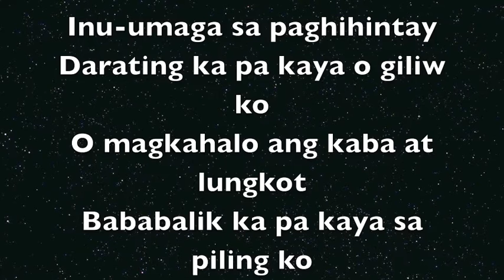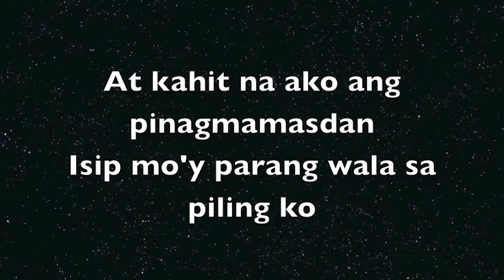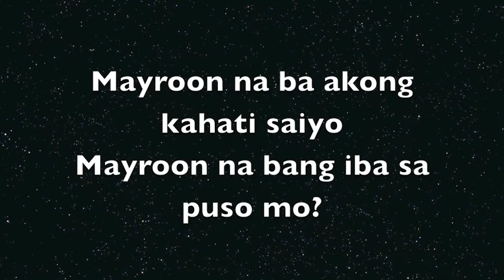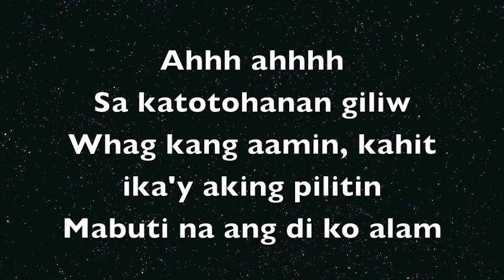CIAMARA MORALES - Whag Kang Aamin Lyrics (Original Song)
1 of my original songs from the album Ciamara Morales.

This song is about someone who refuses to accept the truth about her/his partner's cheating. It's very hard to accept when you know something and someone who you care about deeply had change their feelings towards you. You want to hang on for the sake of time, emotion, efforts and somehow you already built a future with that person, then suddenly things changed just like that. Some of us can relate to this and I feel you too. at some point we experience this. To all that still in this situation, stay strong... it will pass and you find someone who is worthy of your love and attention.